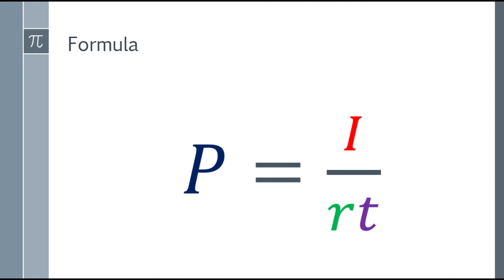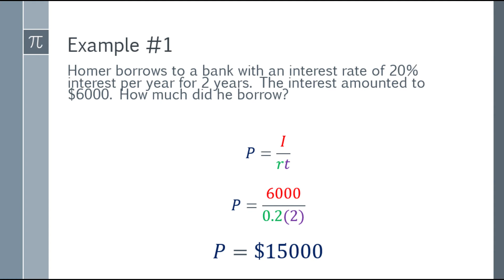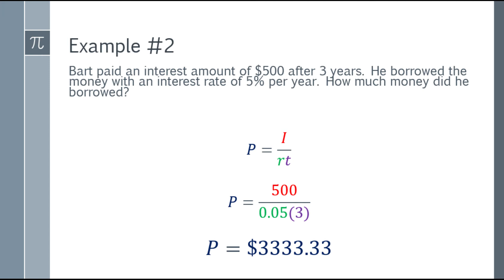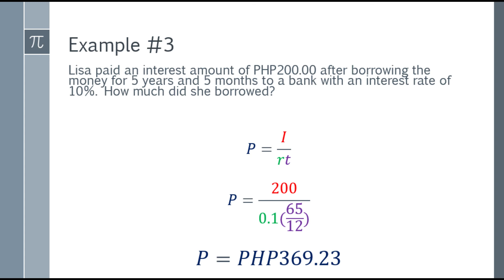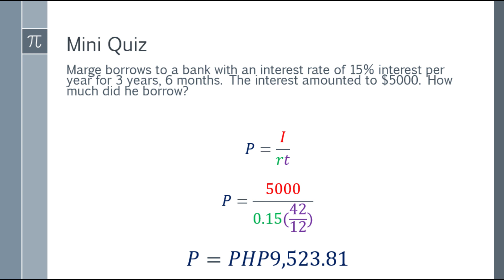How to Calculate Simple Interest (Principal Amount) (Tagalog Explained)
A quick and easy approach in solving for the Principal Amount in Simple Interest and explained in Tagalog.